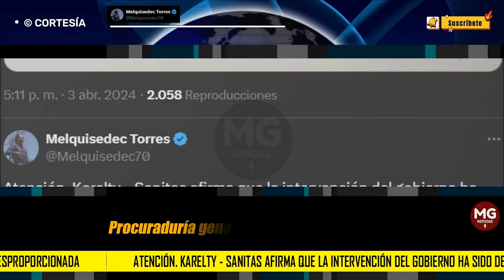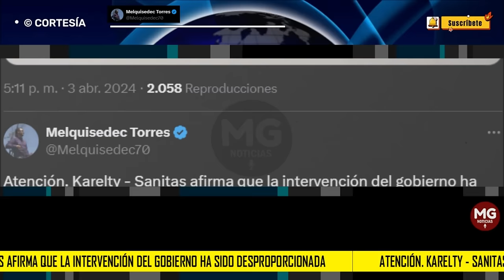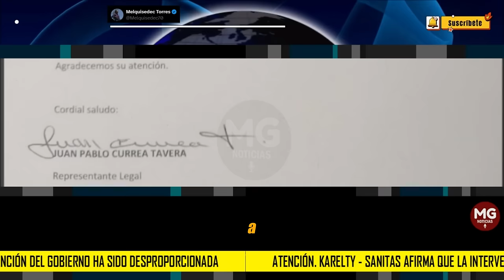ÚLTIMA HORA 🎯 KARELTY-SANITAS SE DEFIENDE || Carta a Procuraduría General de la Nación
Atención. Karelty - Sanitas afirma que la intervención del gobierno ha sido "desproporcionada, discriminatoria, arbitraria y sugiere una posible expropiación".
Y que la intervención tiene una "falsa motivación".
Lo dicen en solicitud a la @pgn